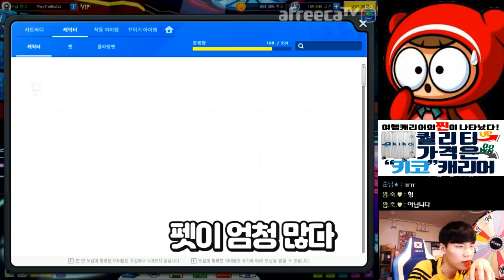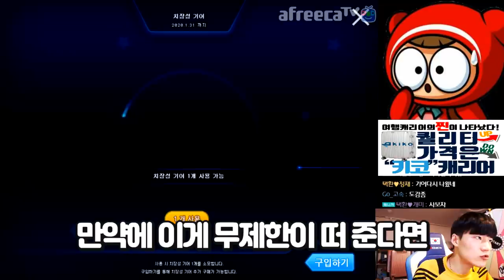[광고/협찬] 새로 나온 도감 시스템 때문에 흑우 됐습니다 【카트라이더 김택환】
도감 시스템